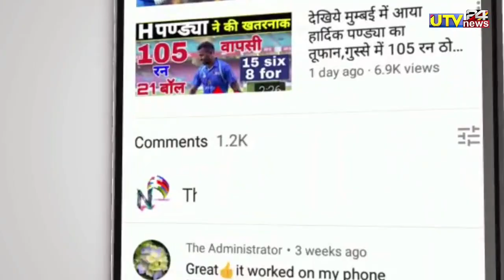WORLD CUP 2023 - भारत ने 10 ओवर में पाकिस्तान से जीता वर्ल्डकप का तीसरा मैच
1000 sub complete on 5/7/19
10000 sub complete on 1/8/19
100k sub complete on 12/08/19💯
200K sub complete on 30/08/2019👍
300k sub complete on 29/09/2019👍
400k sub complete on 02/11/2019
500k(0.5million) complete 19/12/19💗
600k sub complete on 10/2/2020👌
700k sub complete on 01/04/2020
800k sub complete on 25/10/2020
900k sub complete on 3rd Aug 2021
1M Sub complete on 4th Dec 2021